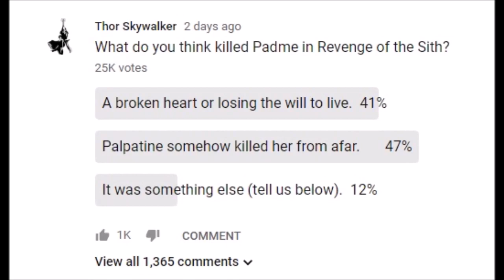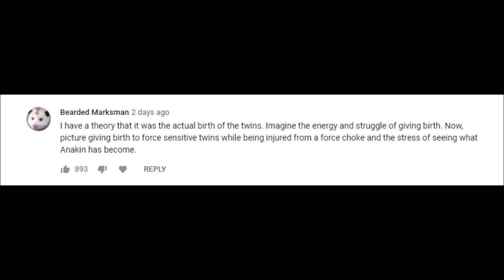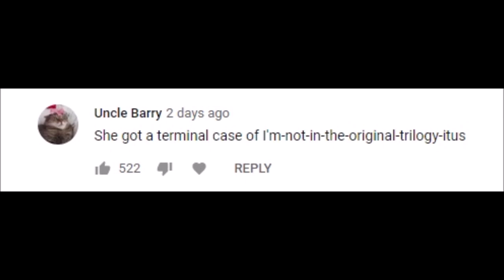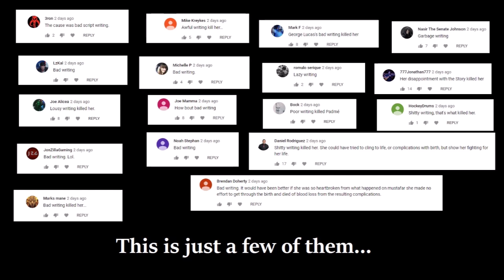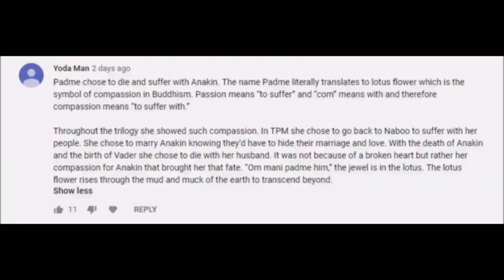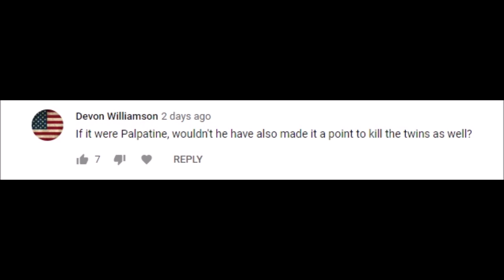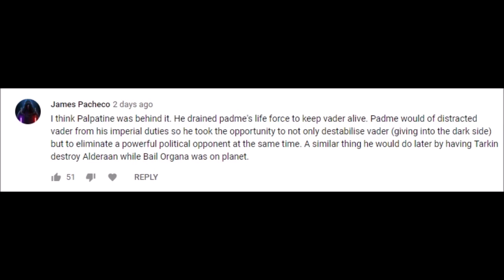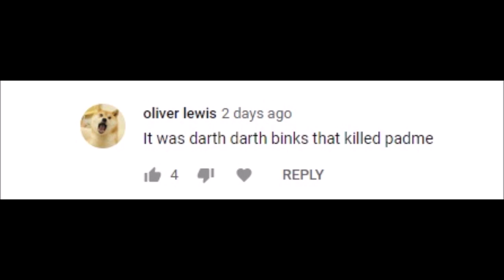Who or what really killed Padme in Revenge of the Sith? (Let's Talk Some Star Wars)